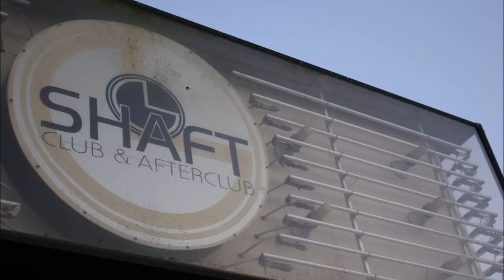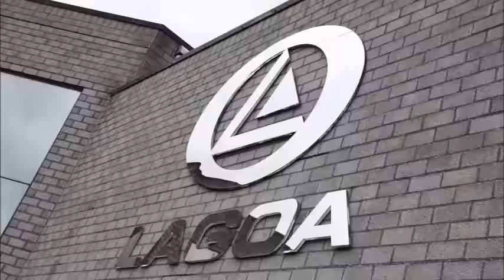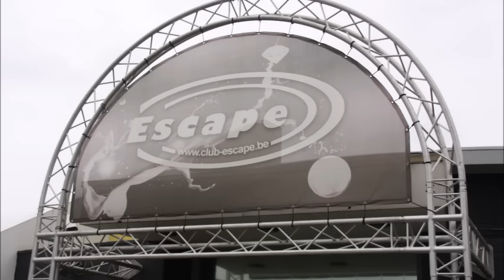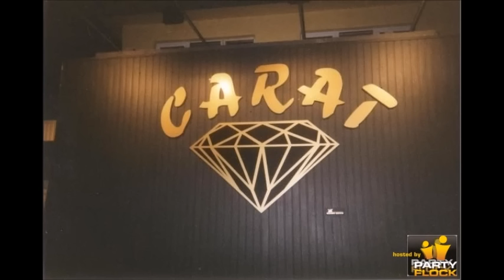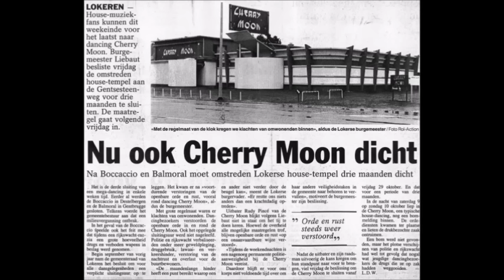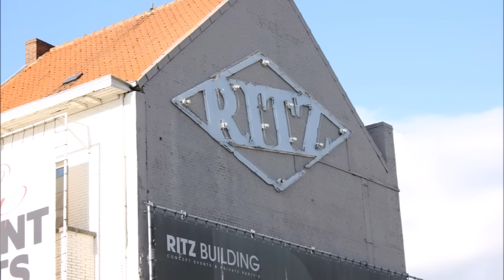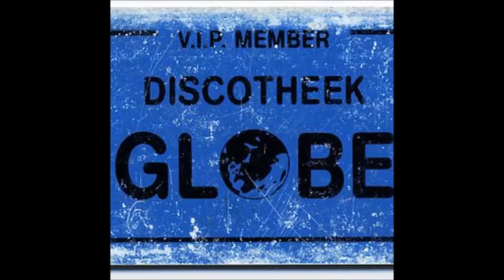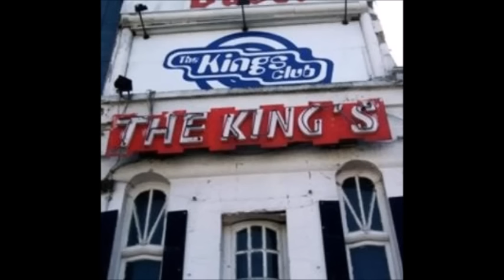RETRO HOUSE MUSIC ► SET 32 - Dj HS @ Lagoa Menen 1997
ID-list
0:00 - Disney vocal insert
0:12 - Alice D In Wonderland - Time Problem
2:04 - Human Nature - Sweet Drop (Epic mix)
4:40 - Quakerman - Schlam me
6:58 - Fierce Ruling Diva - Atomic Slide (Rise Up & Work NYC)
9:11 - Secret Cinema - Timeless Altitude
12:55 - DHS - The House Of God (Italian mix)
15:23 - D-Shake - Techno Trance (Paradise Is Now)
18:42 - Ecstasy Club - Jesus Loves The Acid (Acid Chant)
21:51 - Zolex - The Message
24:52 - Submission - Women Beat Their Men (Cevin's Peak Hour dub)
26:39 - DJ Puff & DJ Deeon - Work This M.F. (*Silence* 26:40 - 30:54)
31:08 - Natural Born Grooves - Groovebird
33:42 - Navid Tahernia & Olssen - Monophonk
35:16 - THC - Sizzle
37:51 - Marco Bailey - Sniff
42:53 - Capricorn - 20Hz
45:37 - Emmanuel Top - Acid Phase
48:10 - World Party II - Forget-It!
51:15 - Katana - Erotmania
53:13 - Plastikman - Spastik
56:10 - Spokesman - Acid Creak
59:38 - Public Energy - Three O' Three
1:02:20 - Robert Armani - Hit Hard
1:05:01 - Zolex - Time Modulator (Black Out mix)
1:08:50 - System D - Trancefusion